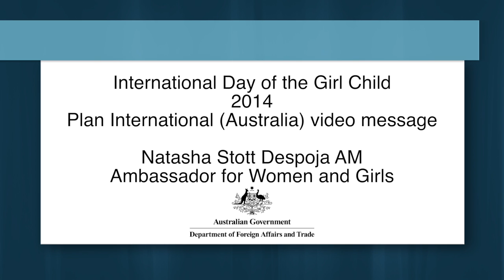International Day of the Girl Child - Plan International Australia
A message from Australia’s Ambassador for Women and Girls, Natasha Stott Despoja AM  (Plan International Australia)